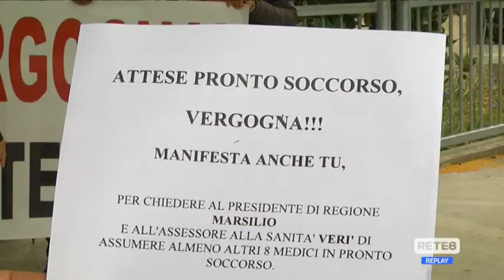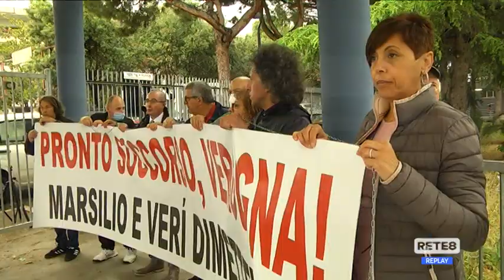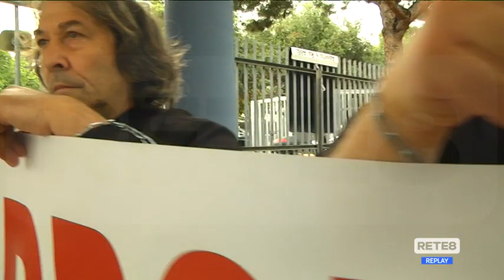Pescara - Pronto Soccorso: "Questo è un girone dantesco"